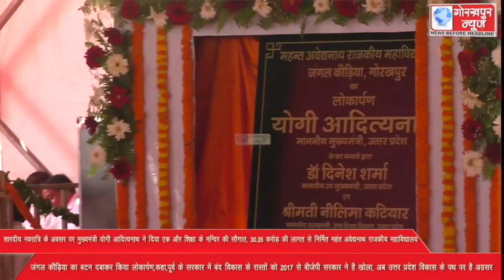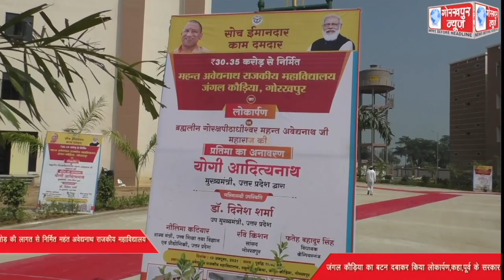शारदीय नवरात्रि के अवसर पर मुख्यमंत्री योगी आदित्यनाथ ने दी एक और शिक्षा के मन्दिर की सौगात, 30.35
शारदीय नवरात्रि के अवसर पर मुख्यमंत्री योगी आदित्यनाथ ने दी एक और शिक्षा के मन्दिर की सौगात, 30.35 करोड़ की लागत से निर्मित महंत अवेद्यनाथ राजकीय महाविद्यालय जंगल कौड़िया का बटन दबाकर किया लोकार्पण,कहा,पूर्व के सरकार में बंद विकास के रास्तों को 2017 से बीजेपी सरकार ने है खोला, अब उत्तर प्रदेश विकास के पथ पर है अग्रसर